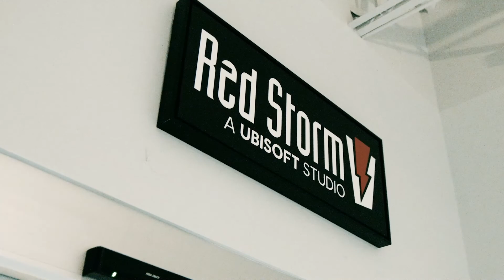Tom Clancy's The Division Heartland | Ubisoft Forward 2022 - Developer Intro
Join Creative Director Keith Evans as he gives a quick overview of what players can expect from Tom Clancy’s The Division® Heartland in this developer intro video.